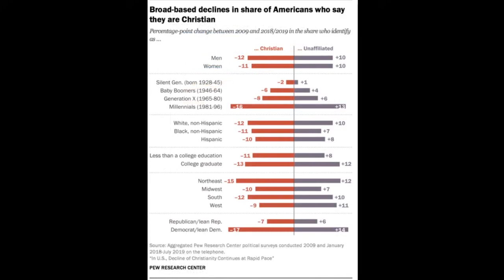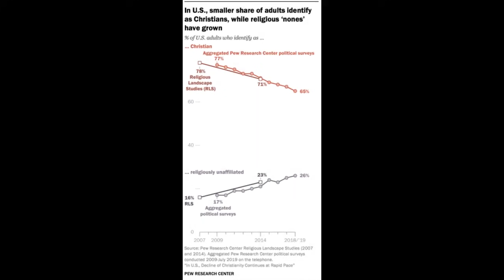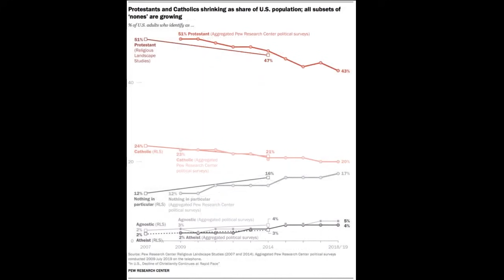Amerika Terguncang, Kristen Tenggelam Ada Apa Ini !!